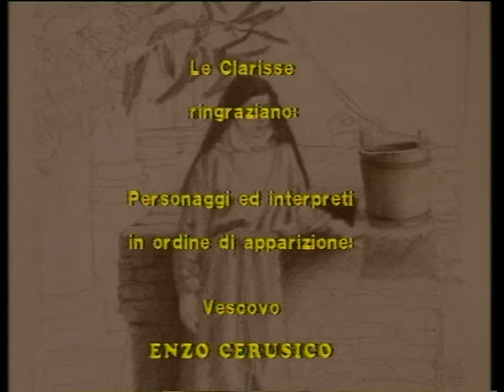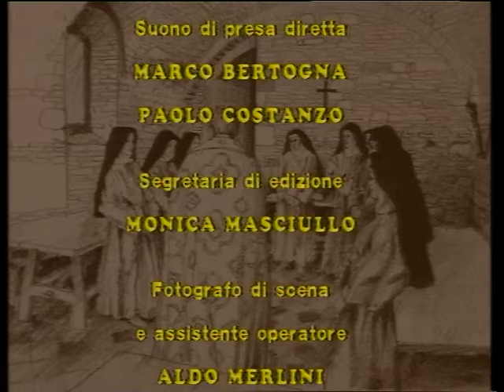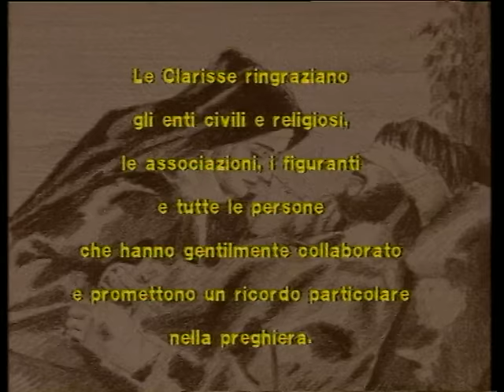Św. Klara z Asyżu - historia pewnej chrześcijanki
Film przedstawia św. Klarę w jej duchowym i ludzkim wymiarze, niemal metaforę współczesnego człowieka, zagubionego w pomieszaniu wartości. Oparty jest na bardzo ważnym i niepodważalnym dokumencie: transkrypcji procesu kanonizacyjnego św. Klary, który miał miejsce kilka lat po jej śmierci. Dokument zawiera świadectwa złożone biskupowi Spoleto przez siostry, które mieszkały razem z Klarą. Film odtwarza życie Świętej poprzez retrospekcje, które mają swoje centrum w scenie procesu. Klara, wykształcona kobieta ze szlachetnej i bogatej rodziny, dała początek swojej oryginalnej duchowości dzięki powiązaniu z postacią św. Franciszka.

Copyright Kuria Prowincjalna Zakonu Braci Mniejszych Kapucynów Prowincji Warszawskiej